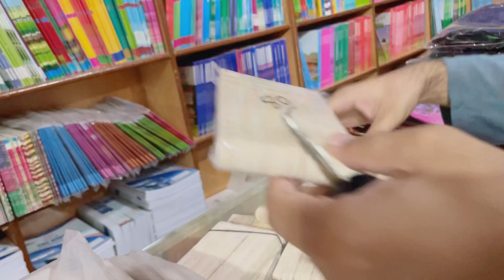Ice Cream Sticks Craft | Platter 🤤 | Video: 03